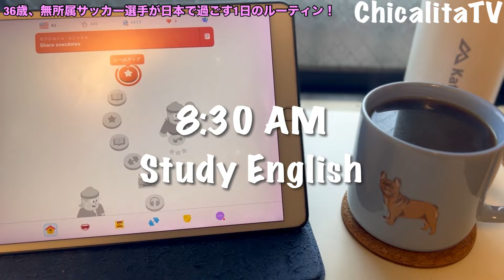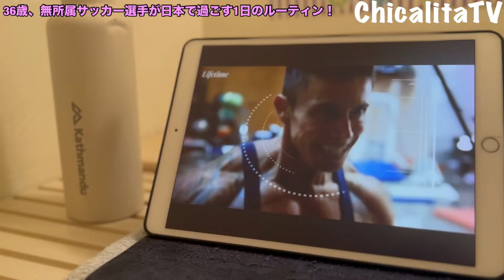【Vlog】36歳、無所属サッカー選手が日本で過ごす1日のルーティン！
【サプライヤー様、スポンサー様募集】

サプライヤー様の場合は物品提供をお願いします！
下記のアドレスに提供して頂ける商品などの詳細をご連絡頂ければ幸いです！

企業スポンサー様の場合はひと口10万円から、個人スポンサー様の場合はひと口1万円からのスポンサードをお願いします！

リターンに関しては、
・動画内でのロゴ、お名前の掲載
・スポンサー様限定オンラインサロンへの招待
・Zoomミーティングへの参加権
・シーズン終了後のメンバー限定OFF会

1987年11月26日生まれ。
ラトビア、タイ、モンゴル、ラオス、タイ、スリランカ、2023年はオーストラリアのHeatherton United🇦🇺と契約。

【5種目】サッカー選手の下半身トレーニング！

【4分間】サッカー選手のHIITトレーニング！【バーピー20秒×8セット】※強くなりたい人だけ一緒にやって下さい。

UMBRO JAPAN様
・トレーニング用品をサポートして頂いています。

AMBICIÓN様
・Tシャツを提供して頂いています。

【メディカルパートナー様】

沼袋ゆうしん整体接骨院様
・コンディショニングのサポートして頂いています。